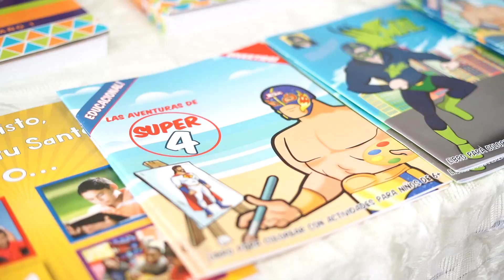Cosecha de Campeones